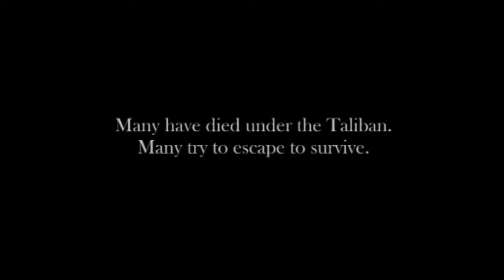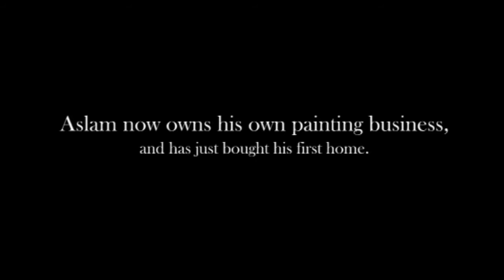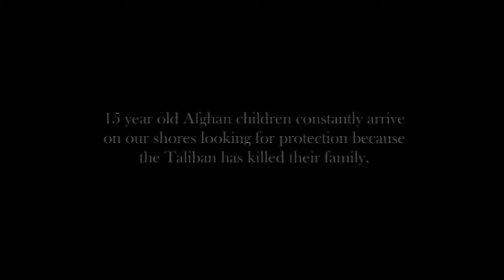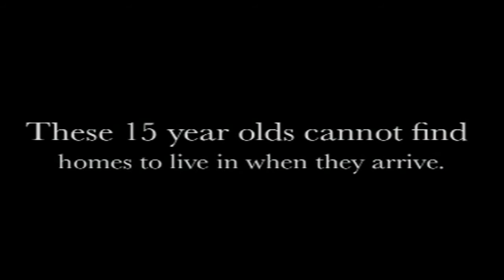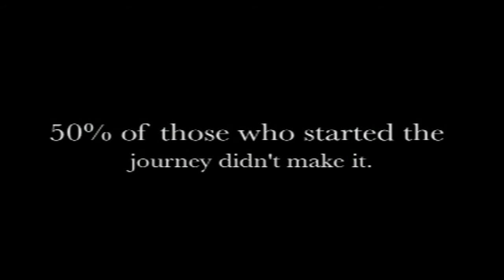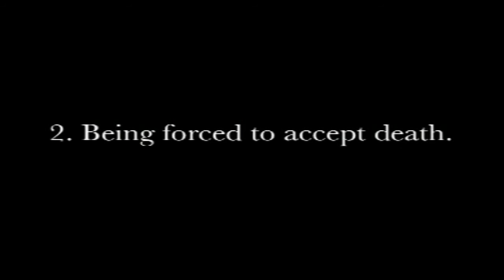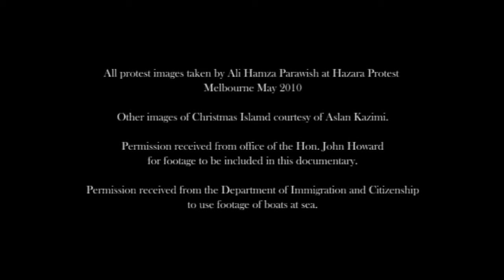The Untold Story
Youth Documentary Project 2010 - Dandenong High School - The story of two young Hazari refugees who have been foced to flee from their homeland in order to survive. - Candy Loyola, Ali Hamza Parawish, Maisum Kazimi